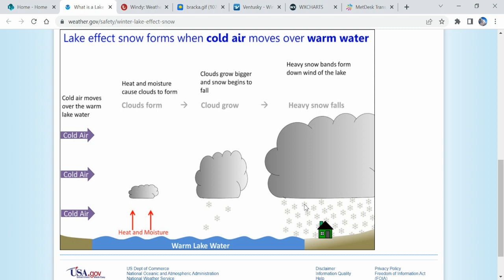KENT WEEKEND WEATHER PROSPECTS - 19/20TH NOVEMBER 2022 (AND A LAKE EFFECT SNOW SPECIAL).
The weather forecast for Kent and SE England this weekend and an cheeky educational tit bit on the Lake Effect Snow taking place in the US this weekend and the mechanisms that cause it.